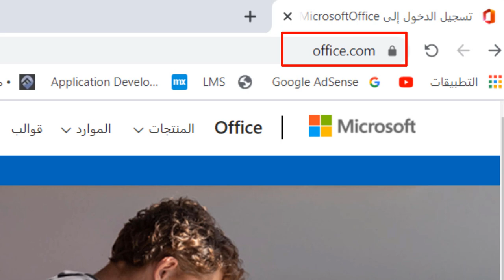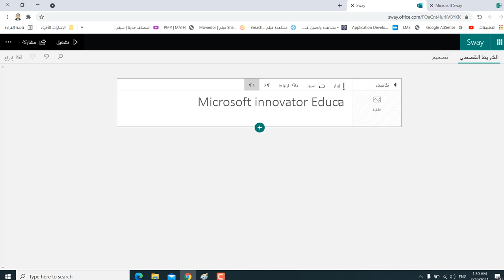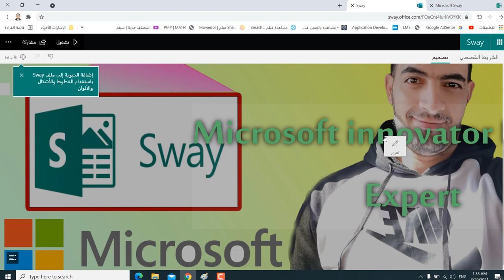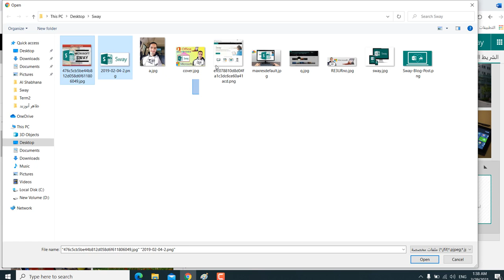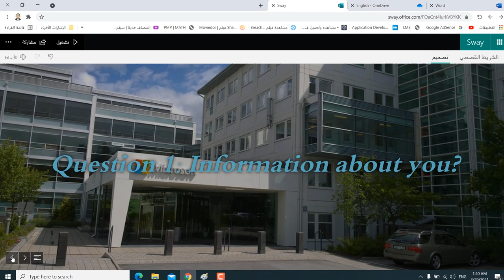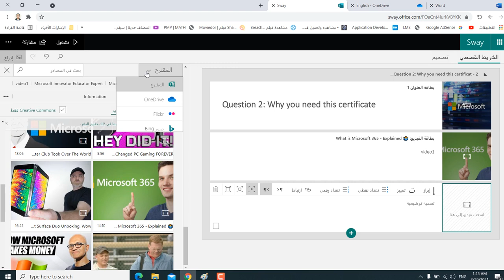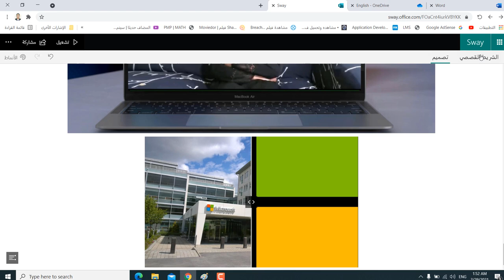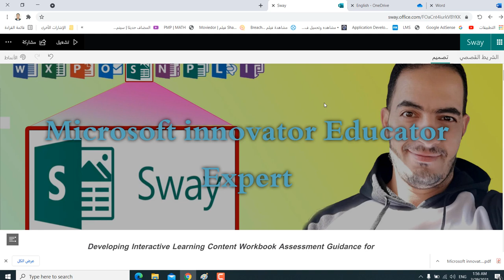How to Use Microsoft Sway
شرح وافي لكيفية استخدام تطبيق مايكروسوفت سواي Sway وكيفية انشاء الملف الخاص بشهادة معلم مايكروسوفت الخبير.